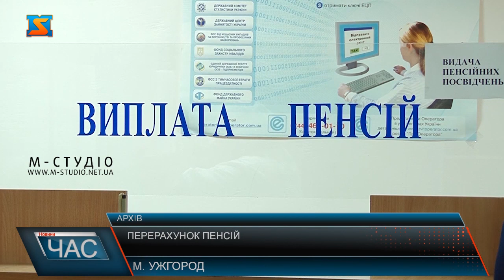Перерахунок пенсій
На 74 гривні – з 1638 до 1712 гривень – зріс з 1липня 2020 року прожитковий мінімум для осіб, які втратили працездатність. Це стало підставою для чергового перерахунку пенсій.
З 1 липня 2020 року автоматично проведено перерахунок мінімальних розмірів пенсій непрацюючим пенсіонерам та доплат за понаднормативний стаж закарпатським пенсіонерам. Зокрема, доплата за кожен рік понаднормового стажу обмежується розміром 17,12 гривні.
Перерахунку підлягатимуть, незалежно від факту, також інші надбавки, підвищення, доплати, що встановлюють до власних пенсій, розмір яких розраховують на підставі прожиткового мінімуму для осіб, які втратили працездатність (входять до складу пенсії). Варто додати, з 1 липня пакет документів для призначення пенсій відбуватиметься в автоматичному режимі, аби уникнути особистого контакту з пенсіонером. Крім того, змінено графік прийому у відділеннях Пенсійного фонду: з 10 до 19 години. Аби зменшити скупчення людей, пенсіонерам визначено години прийому з 11 до 13 години, решта – після 13.